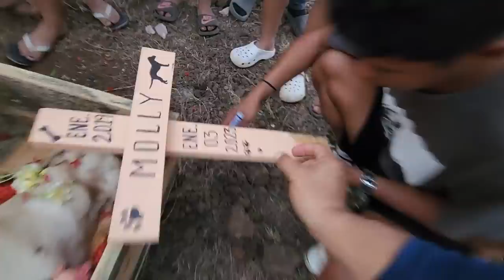Julio presiente algo malo en el cumple de Bessy. Molly ya descansa junto a Max.